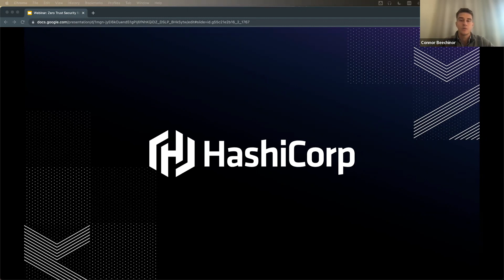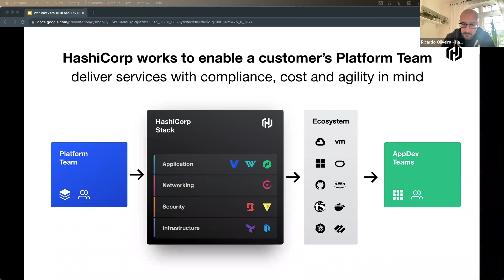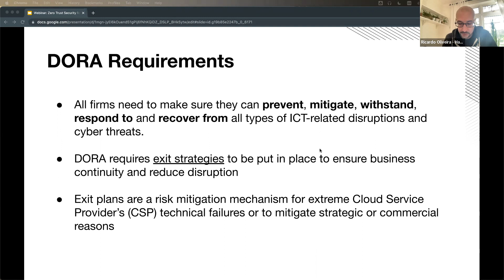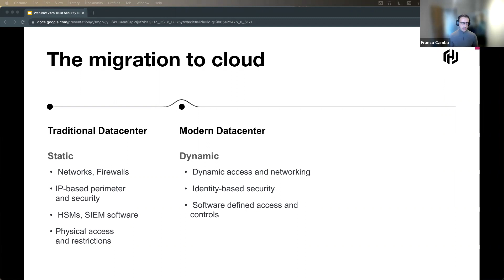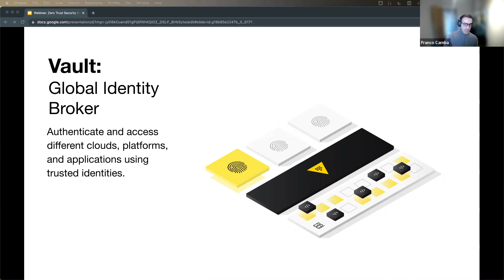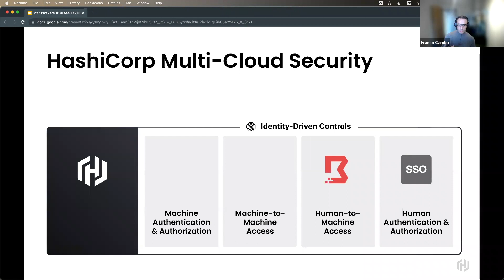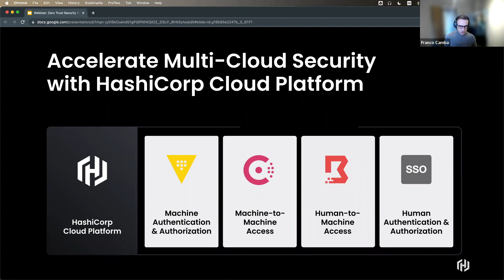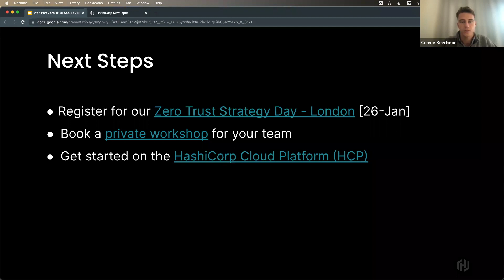Zero Trust Security for Banking & Financial Services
During this session, we will explore how organizations in the Banking & Financial Services sector can enable scalable, dynamic security across clouds with HashiCorp.

We will explore how to implement a Zero Trust strategy and showcase how we have supported similar organizations on their journey to Zero Trust.